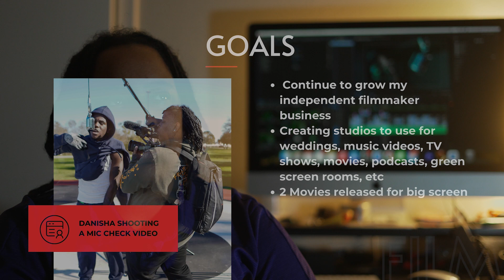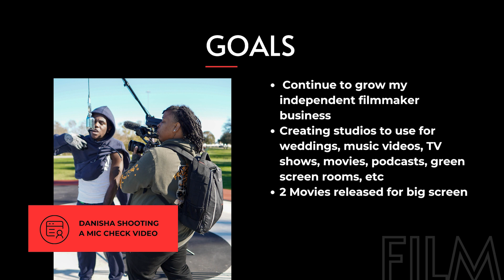Danisha Harris Mastery Journey Timeline